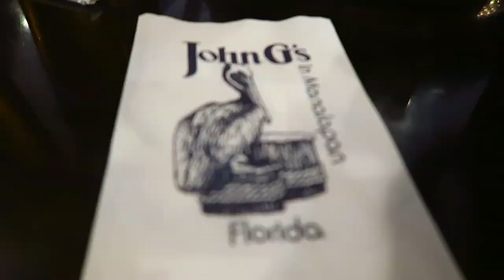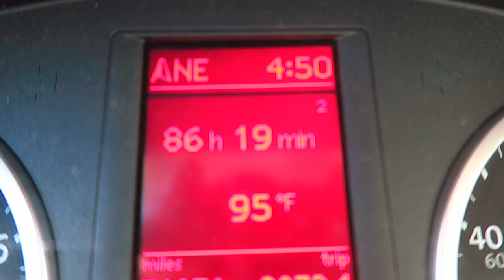Family Photoshoot | Family Vlogs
Thank you for taking the time out of your day to watch our vlog. We're a newly married couple that are about promoting positivity and living life.